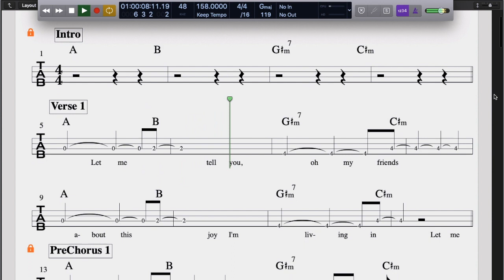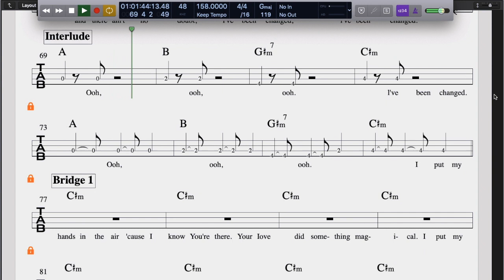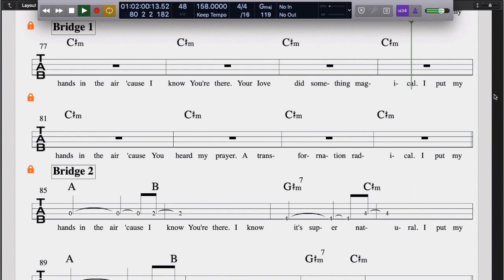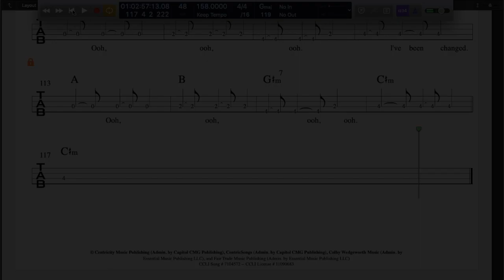Changed (Jordan Feliz) Bass Tab Tutorial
This video is showing how to read along with the bass tab for Changed by Jordan Feliz.  The song is originally in the key of G, but we perform it down a step and a half in the key of E (as heard in the video here).  To play in original key, play each note up three frets.